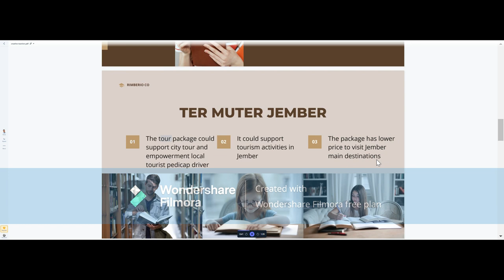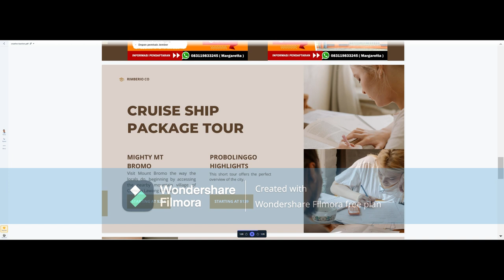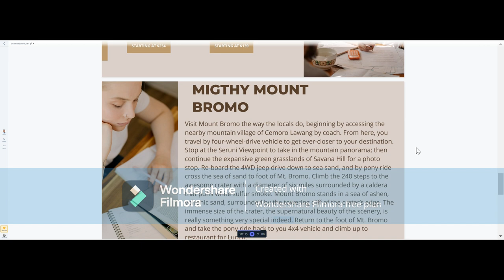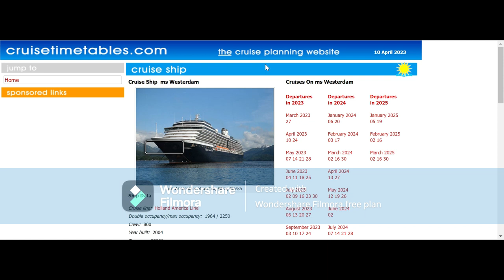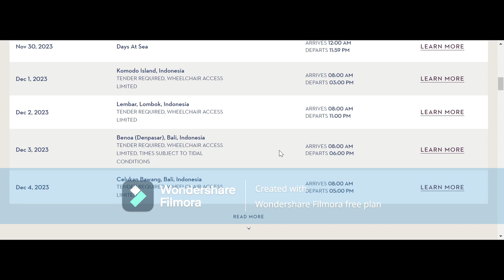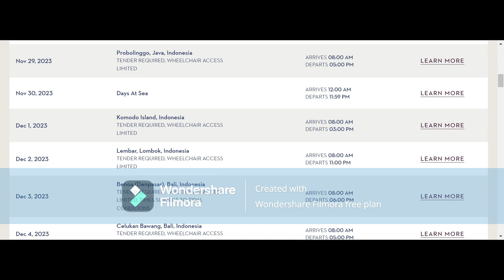How to be creative in tourism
This content of video is designed for supporting students in learning the material of tourism business by the Diploma Travel Business, Faculty of Social and Political Science, University of Jember, Indonesia.

❤️ If you enjoy the video and want to help me make more videos, I hope you'll consider supporting my channel with

★DETAILS:
- Cinematography: Pandu
- Cut and Editing: Pandu
- Equipment: Pandu
- Software: Wondershare Filmora